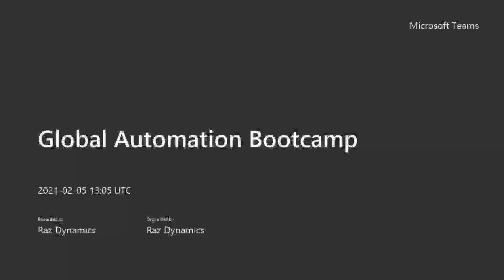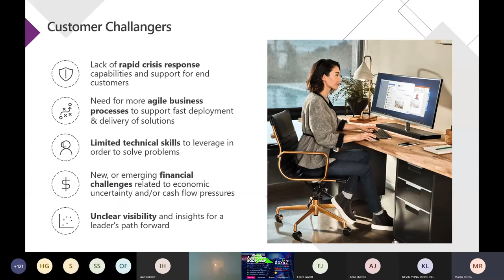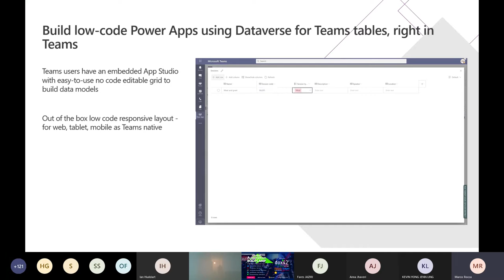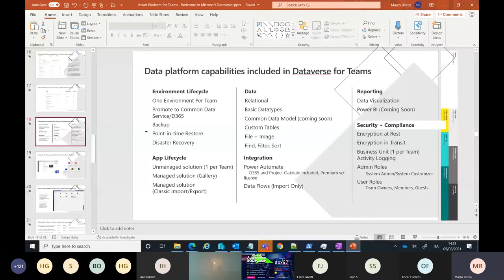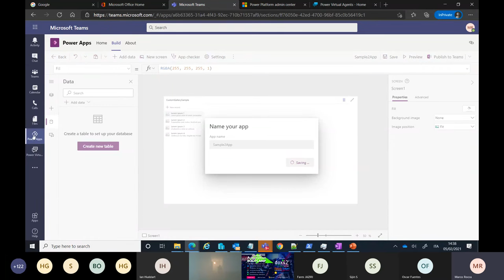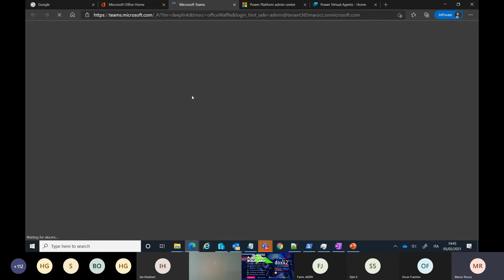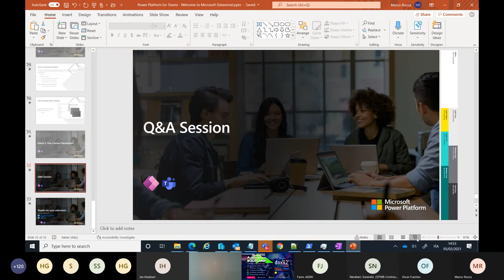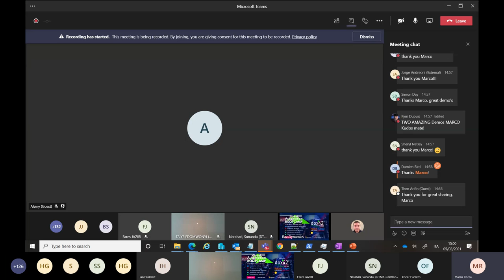Power Platform for Teams – Welcome to Microsoft Dataverse.- Global Automation Bootcamp 2021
Microsoft Teams is becoming the hub for workplace collaboration, and with Microsoft Power Apps, Teams can be further customized to bring everything a frontline worker needs within only one application. In this session I’ll show you the new model for create app in Teams: Project Oakdale. Project Oakdale delivers a built-in low code data platform for Microsoft Teams, and provides relational data storage, rich data types, enterprise grade governance, and one-click solution deployment. Project Oakdale enables everyone to easily build and deploy apps and intelligent chatbots in Teams with Power Apps and Power Virtual Agents.